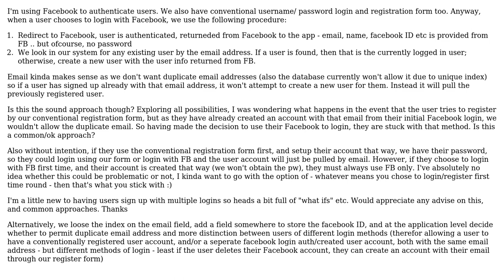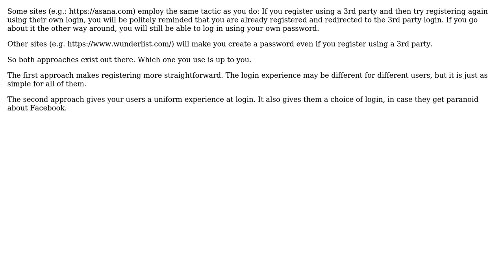Using Facebook to authenticate, how to link to user record in my app? Email? (2 Solutions!!)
Using Facebook to authenticate, how to link to user record in my app? Email?

With thanks & praise to God, and with thanks to the many people who have made this project possible! | Content (except music & images) licensed under CC BY-SA | Music | Images & others | With thanks to user Zackie user Michael Brown user Martyn and the Stack Exchange Network Trademarks are property of their respective owners. You are responsible for your own actions.